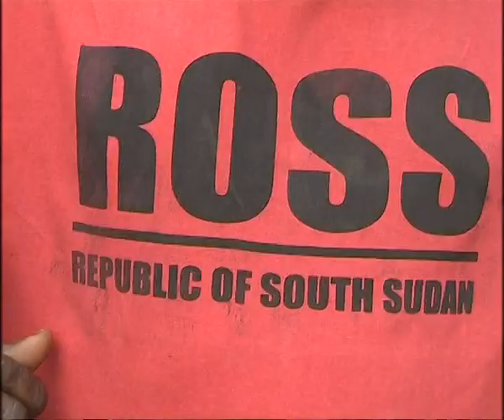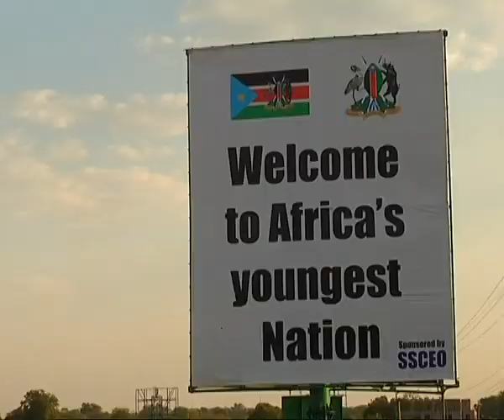TodaysNetworkNews: - SOUTHERN SUDAN'S NEW PRESIDENT SALVA KIIR MAYARDIT (UNMIS)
TodaysNetworkNews:  08 February 2011 -- UNMIS:  Juba, Sudan -- Southern Sudan's President Salva Kiir Mayardit said on Tuesday that the announcement of the referendum results marked the end of an era of war and atrocities and a beginning to a new era of freedom,justice and equality; Kiir returned from Khartoum where he witnessed the official acceptance of southern Sudan's just concluded referendum results by President of the Republic of Sudan, Omar al- Bashir.

The Southern Sudan Referendum Commission declared the official results yesterday, stating that 98.83 percent of the voters had voted for separation.

In a press briefing at the presidential palace in Juba, Kiir referred to the day as 'Glorious Day' for South Sudanese in particular and for all of the people of Sudan, of Africa and the world. He congratulated all citizens for their wise decision in their voting.

President Kiir expressed his appreciation to President Omar al-Bashir, and the international community for their contribution towards the signing of the Comprehensive Peace Agreement (CPA) in 2005 that made the referendum and its outcome a reality.

President Salva Kiir added that he would work with the leadership of the north to: persuade the international community to remove sanctions from Sudan, to appeal together to remove Sudan from the list of terrorist sponsoring countries, to work on the cancellation of debt and to resolve the problem in the Darfur region as a reward for the Presidents Bashir's cooperation to fully implement the CPA.

The president identified development in areas of infrastructures, food security, basic education and basic health services as immediate priorities to the war affected people of Southern Sudan; and noted financial and material resources to implement such programs as serious challenges. unless the international community extends assistance in the new nation's reconstruction efforts.

Meanwhile, the president emphasized that the new nation would fight corruption now that the referendum is over, "we will have zero tolerance to corruption," he said.

Kiir also said that the CPA partners should continue working together to resolve the outstanding CPA issues including the situation of Abyei, border demarcation and popular consultation.

SOUNDBITE (English) Salva Kiir Mayardit, President of Southern Sudanese:
"This result is the crowning moment of all the sacrifices made during our long struggle, as people you have chosen the path to permanent peace, you have chosen the path to human dignity and you have chosen the path to nationhood."

"To President Bashir and the NCP, we will work together to help Sudan regain its pride, we will assist in persuading the world to remove sanctions from Sudan. We will appeal together for the removal for the Sudan's names from the countries that are in the list of terrorist."

"We dream of south Sudan where children go to school without fear of air bombardments, we dream of south Sudan where every house is served with electricity and water, we don't have them now. We dream of south Sudan where everybody has access to health care, we dream of south Sudan where every family has enough food on the table. We dream of south Sudan where all our sons and daughters live in brotherhood and sisterhood. We dream of south Sudan were we live at peace with our neighbors and the world at large. This is our dream and our task is to make it a reality."

. ( UNITED NATIONS MISSION IN SUDAN: UNMIS) .